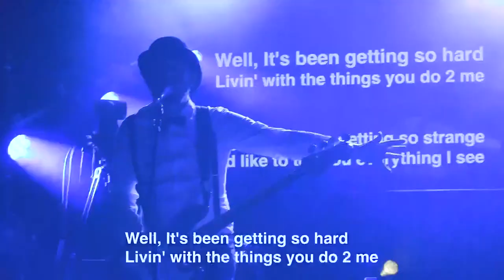Världens Snabbaste Allsång - Livestream #2 från KB i Malmö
Jaja, vi kör såklart en gång till när ni nu ropat in oss typ 1000 gånger. Och såklart har VSA en helt ny show och en helt ny topplista att bjuda på. Det blir som vanligt 40 låtar på 60 minuter i 120 kmh/tim med ALLA fönster och balkongdörrar öppna. Så bänka er framför skärmen med vänner, familj, respektive, gamla ex, nya- och gamla förmågor (utom riskgrupp då förstås), arbetskollegor och annat löst folk ni hittar. Vem vet, kanske är Sven Melander med igen på länk!? ANDRA SIDAN ÄR NI KLARA?

DONATIONER:
Vill du stötta med en virtuell biljett går det fortfarande bra via Swish och Eventim!

Världens Snabbaste Allsång är:
Cornelius Löfmark - Prat & Sång
Pontus Berggrensson - Trummor & Sång
Rasmus Berggrensson - Bas & Sång
Daniel Berggrensson - Keyboards & Sång
Sebastian Lilja - Gitarr & Sång

Konserten presenteras av Kulturbolaget, Tune AB och Hippmedia.